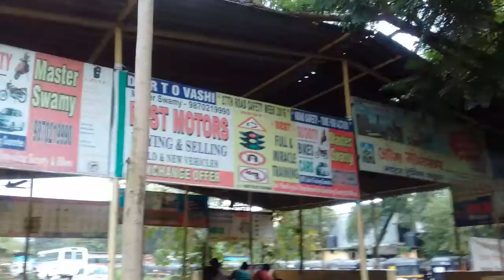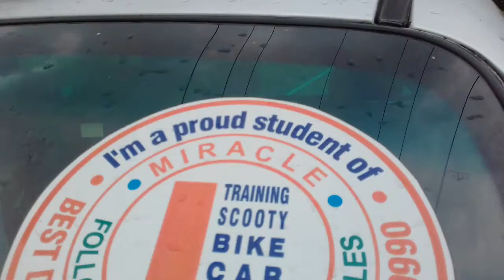VENKATESH CAR RIDES ALONE AT RTO GROUND SUPERB